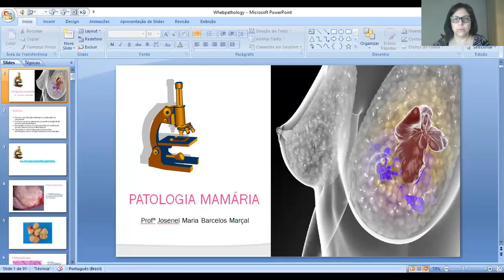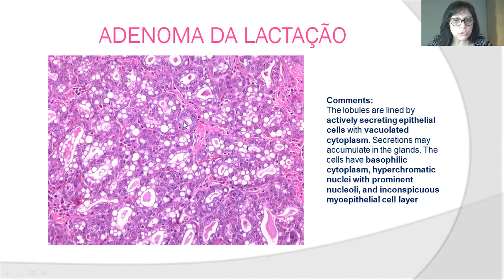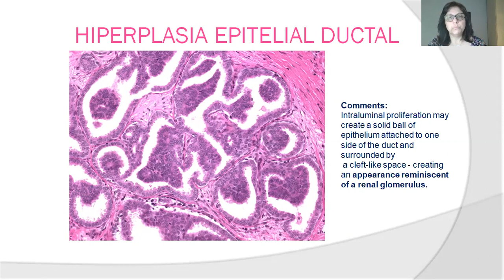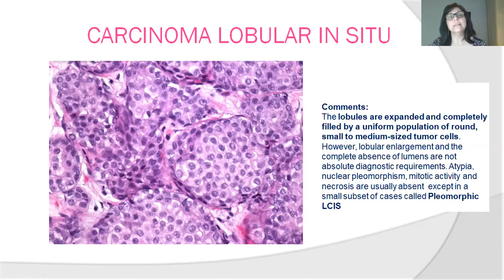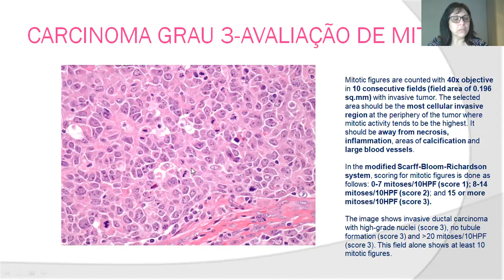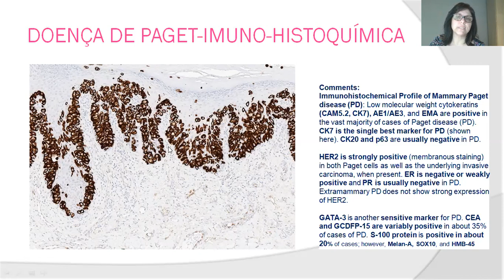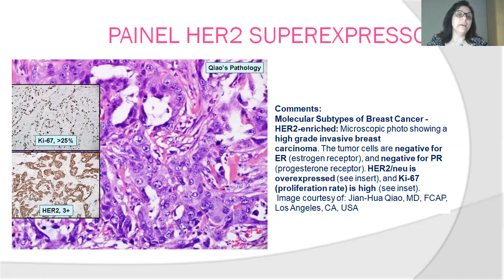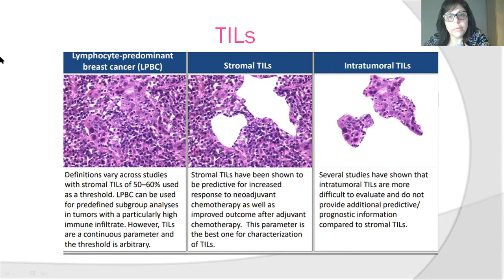Patologia Mamária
Patologia das lesões benignas, malignas .
Perfil molecular/imuno-histoquímico